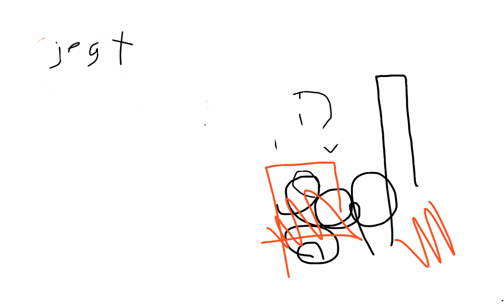test af displaynote